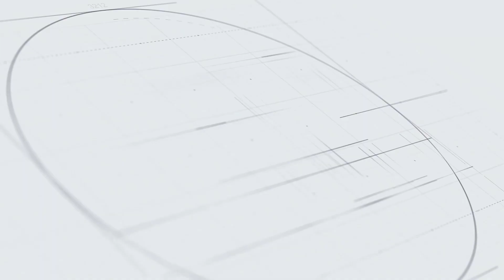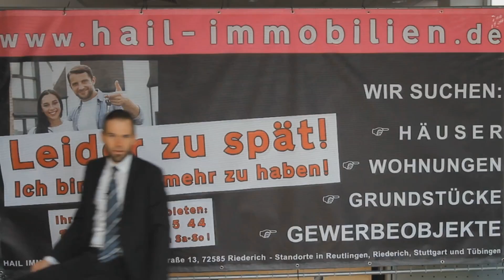Woran erkennt man einen sehr guten Immobilienmakler?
►► Was macht einen guten Immobilienmakler aus?

►►Diese Eigenschaften sollte ein guter Immobilienmakler mitbringen.

All das erfahren Sie in diesem Video!

🏡 Wenn Sie mehr über den Verkauf von Immoblien erfahren möchten, dann finden Sie auf unserem Kanal weitere interessante Videos dazu.

Verkaufen Sie Ihre Immobilie mit uns! Schnell, einfach und erfolgreich. In der Region Stuttgart, Reutlingen und Tübingen.

🔥Wir sind rund um die Uhr erreichbar

🔥 Wie hat Ihnen dieses Video gefallen? Schreiben Sie uns in den Kommentaren.

🔥 Wenn Ihnen das Video gefallen hat, freuen wir uns über ein Like.

Teilen Sie das Video gerne auch mit Ihren Kollegen, Freunden oder Bekannten!|||

Über diesen Kanal [Immobilie verkaufen oder vermieten mit Hail Immobilien]

Sie möchten Ihr Haus oder Ihre Wohnung vermieten oder verkaufen? Dann sind wir Ihr kompetenter Ansprechpartner! Sicher, einfach und komfortabel. In der Region Stuttgart, Reutlingen, Tübingen. Abbonieren Sie unseren Kanal!

🏡 Sie möchten eine Immobilie kaufen?

Weitere Infos

Kostenlose Hotline: 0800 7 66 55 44
HAIL IMMOBILIEN
Jörg Hail
Industriestraße 13
72585 Riederich